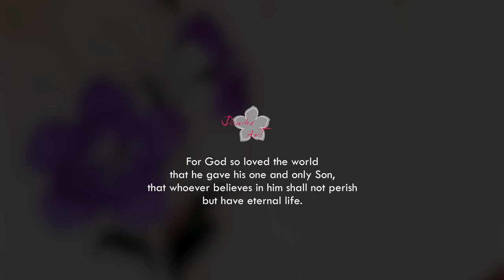Crepe paper flower "Balloon flower" making tutorial n.76 | DIY | Healing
How to make Crepe Paper Flower | Balloon flower
crepe paper, scissors, ball, white glue, glue gun, thin wire, green-sellotape

BGM info.
DappyTKeys
God, Our Help: 45 Minutes Prayer & Meditation Music